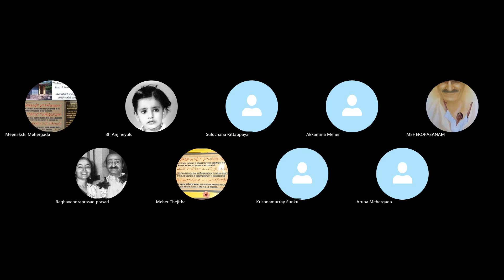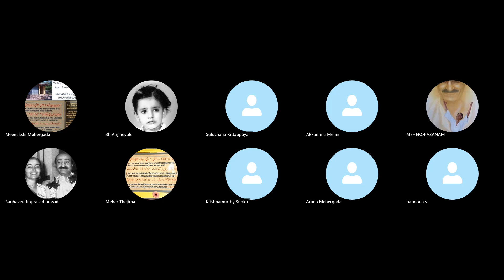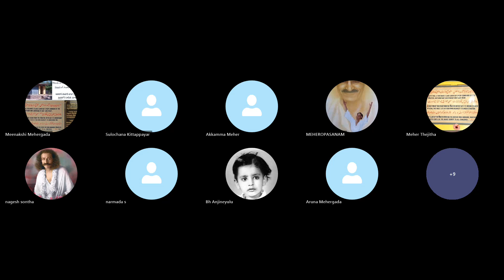God Speaks In Your Grip-Day_50-18th October 2024 -States of Consciousness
God Speaks In Your Grip
Day_50
18th October 2024
States of Consciousness
28/29